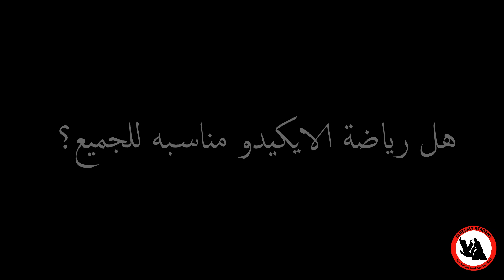ايه هو الايكيدو ؟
بالإيكيدو هتتعلم تقنيات حماية النفس وتقنيات الهجوم والدفاع بطريقة سهلة ومفهومة للكل. وأحلى حاجة فيه إنه بيناسب كل الأعمار وكل المستويات، فمش محتاج تكون رياضي محترف عشان تستفيد منه.

الأيكيدو بيقدم لك فرصة تعرف على نفسك بطريقة مختلفة وتتحدى قدراتك البدنية والعقلية. وأهم حاجة فيه إنه بيبني الثقة في نفسك وبيعلمك إنك قادر تتحقق وتحقق حلمك بأي حاجة تانية في حياتك.

.جربوا الأيكيدو في الهلالي اكاديمي ... هتحسوا بتغيير حقيقي في حياتكم وهتكتشفوا إمكانيات جديدة في نفسكم.

سنسيه مصطفى الهلالي
حزام اسود ٥  ايكيبودو من الاتحاد الدولي AJBA
حزام اسود ٤ ريل ايكيدو من الاتحاد الدولي للريل ايكيدو
حزام اسود ٤ تراديشنال ايكيدو
حزام اسود ٢ انترناشونال ايكيدو
المفوض الوحيد بمصر من الاتحاد الدولي AJBA للفنون القتاليه اليابانيه
المدير الفني لمدرسه الايكيبودو بالاتحاد المصري للجودو والايكيدو و السومو
و مؤسس مدرسة الهلالي اكاديمي بمصر
و اصغر لاعب اسود ٥ بمصر والوطن العربي

التواصل من خلال رسايل الصفحة او الاستفسار عن الاكاديميه اتصل علي
او تواصل معنا علي الواتس اب علي